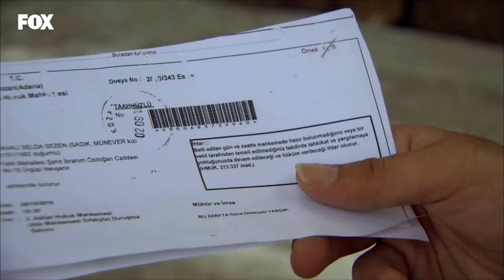Sıtkı, Toprak'tan Bir Şans Daha İstiyor - Yer Gök Aşk 7. Bölüm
Yer Gök Aşk 7. Bölüm - Sıtkı, Toprak'tan Bir Şans Daha İstiyor

Yusuf, Havvanın ilk defa ata bindiğini anlar. Havva, bu durumu da kendi lehine çevirmeyi başarır. Yusuftan ata binme dersi için söz alır. Yusuf için bu ders bir dönüm noktası olacaktır. Toprak, Sıtkının annesiyle oturduğu evden dönmemek üzere ayrılır. Bu arada Şeref, Toprakın Hancıoğluna esas gitme sebebini öğrenir. Remzinin oyunları bir bir ortaya çıkmaktadır. Betülün beklediği gece sonunda gelir. Yusufla bağ evinde baş başa kalacaklardır. Ancak Yusuf, Havvaya doğru savrulmaya başlar. Bu durum Betülün gözünden kaçmaz. Münevver, Yiğiti terk eder. Sultan, Münevveri caydıracak bir yol aramaya başlar. Yiğiti ise daha büyük bir sürpriz beklemektedir. Cüneyt, Havvaya evlenme teklif etmek için hazırlık yapmaktadır. Bu arada ihbarcıyı öğrenmek üzereyken karşısına bir engel çıkar. Betül, Yusufu elde etmek için Hamiyetten yardım ister. Hamiyet, Havvayı konaktan kovar. Havvanın yerine Betül gelecektir. Havvanın konakta kalabilmesi Yusufun bir sözüne bağlıdır. Mahkeme celbini alan Sıtkı, Toprakı zorla geri götürmek için konağı basar. Ancak karşısında Yusufu bulur. Toprak, Yusufa bir adım daha yakınlaşır… Sultan, bu yakınlığı da kullanmaya karar verir: Havva olmazsa, Yusufun gönlüne Toprak girecektir.